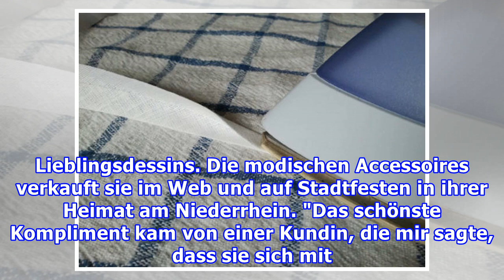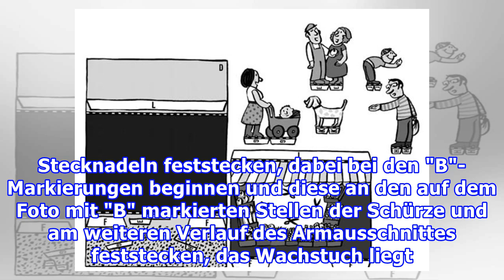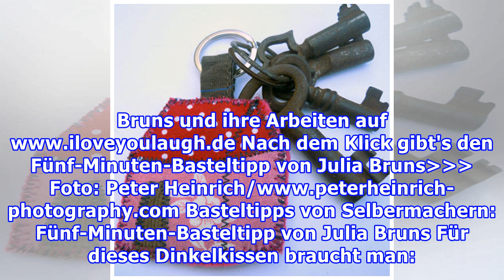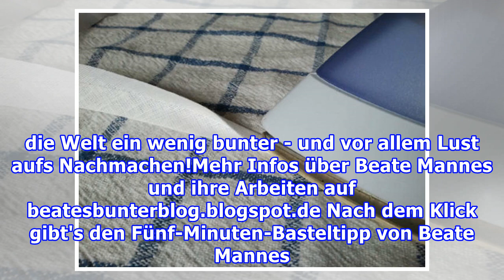Do it yourself! Näh- & Basteltipps von Selbermachern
Do it yourself! Näh- & Basteltipps von Selbermachern Foto: Regina Packeiser / Peter Heinrich/ Britta Pau / Do it yourself: Basteltipps von Selbermachern Stricken, nähen, malen, kleben: Schöne Dinge selbst herzustellen , liegt ...